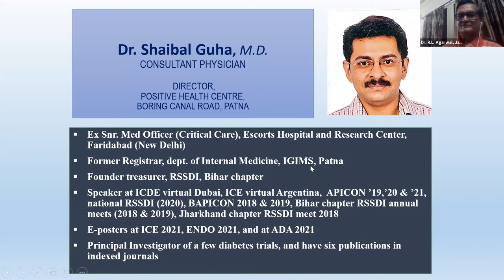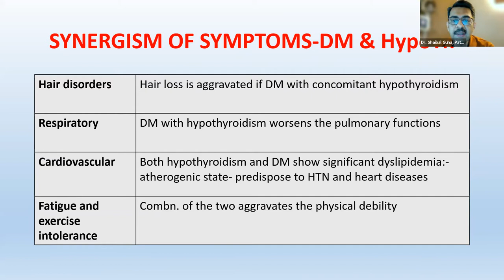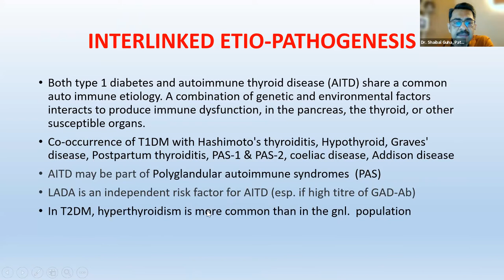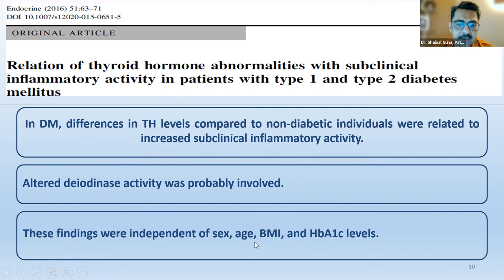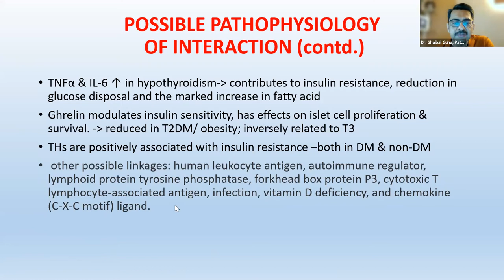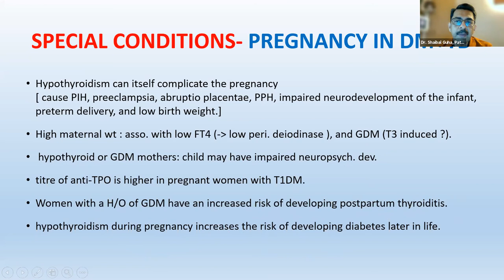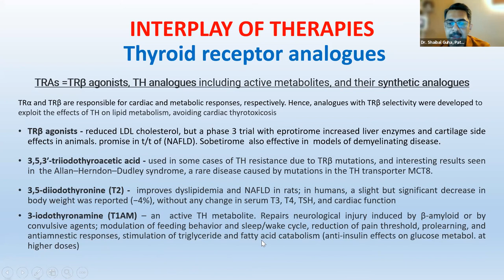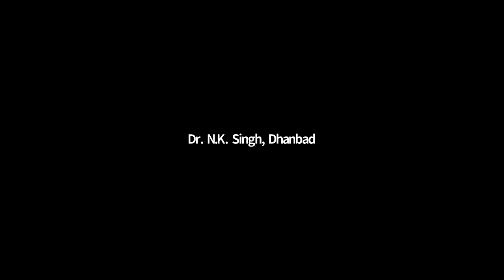Diabetes & Thyroid–Double Trouble Dr. Shaibal Guha Physician & Diabetologist Patna CCDSI 2021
“Diabetes & Thyroid – Double Trouble”Dr. Shaibal Guha Cons Physician & Diabetologist Patna

Clinical Cardio and Diabetic Society of India
CCDSI - Bihar & Jharkhand Chapter
Annual Conference - 2021

CCDSI 2021